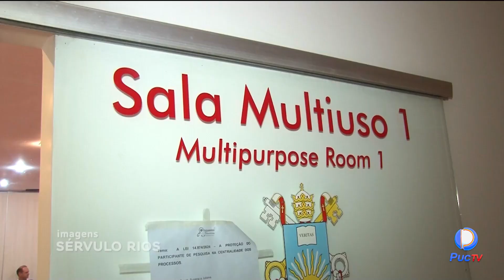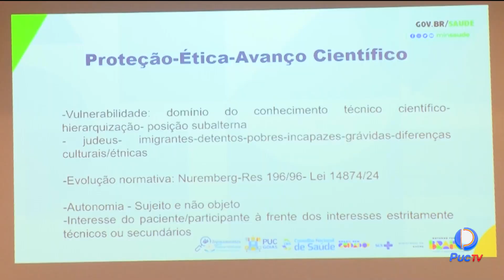COMISSÃO DE ÉTICA EM PESQUISA ( CONEP) EM PARCERIA COM A PUC GOIÁS REALIZA TREINAMENTO DE PESSOAL